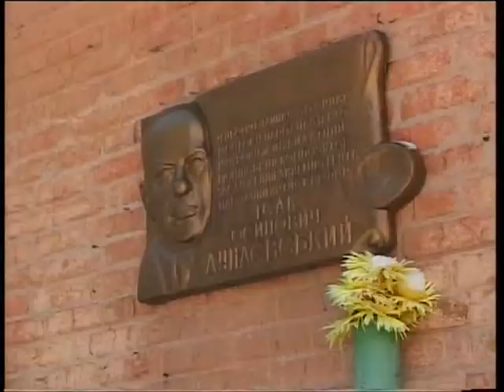"Фольк music" - Випуск № 136 (09 10 11) частина 1